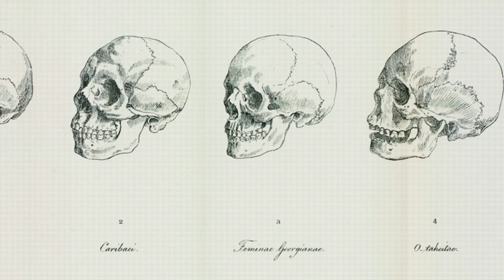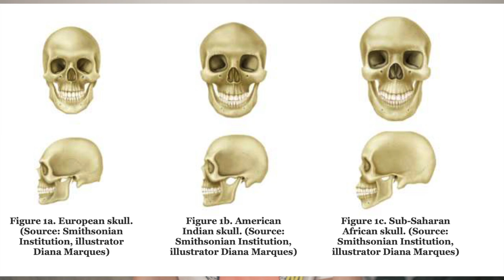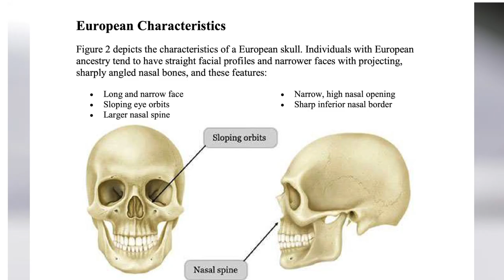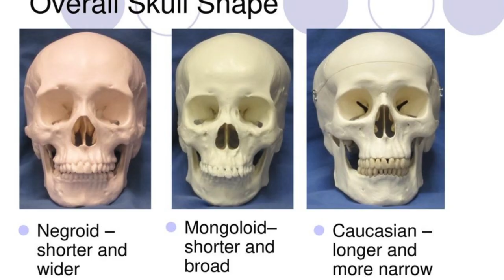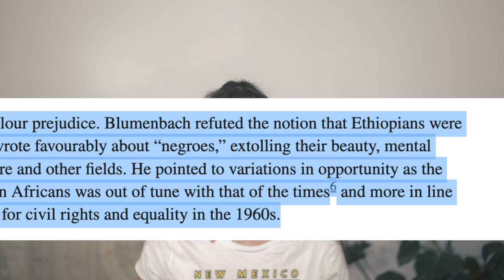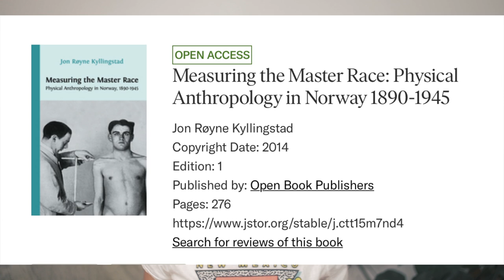Your skeleton has a race and that's okay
'Do skeletons have a race?'  From the historical context of Blumenbach's taxonomy of the five human races, we will shed light on the complexities of determining race through cranial categories.

Sources:
Blumenbach, Johann Friedrich. Handbuch der Naturgeschichte [Handbook of Natural History]. Göttingen: Johann Christian Dieterich, 1779

The documentary- series "Finding Lola" is done, but is the journey over?